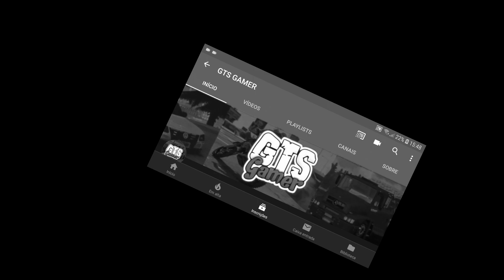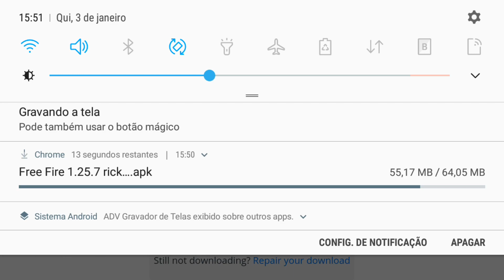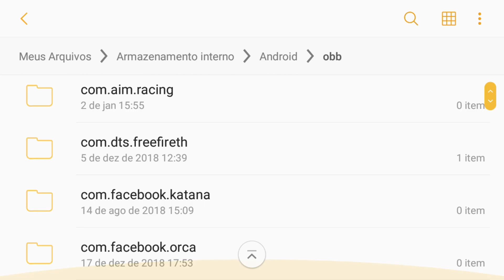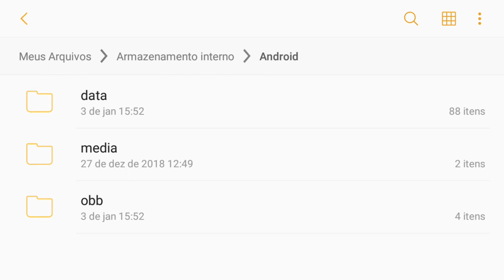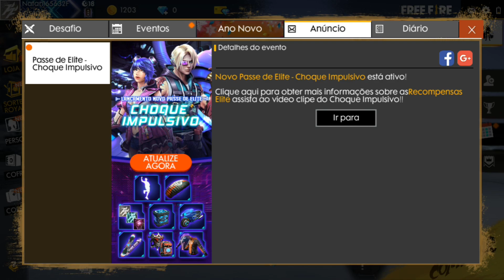COMO INSTALAR APK HACK FREE FIRE 1.25.7 (Resistência X2)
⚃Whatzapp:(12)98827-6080